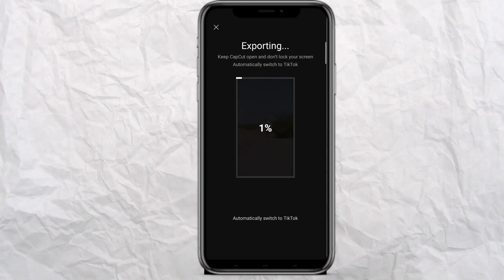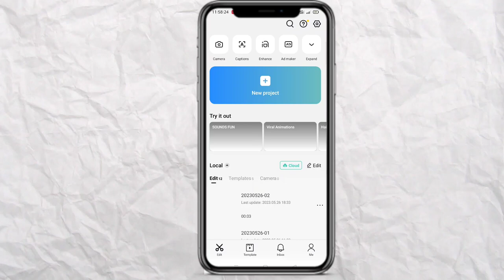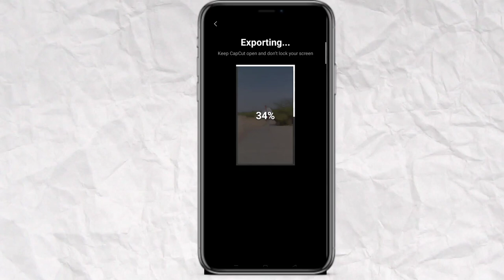Capcut lenta template reel video editing | police song reel video edit | asi bande a villain goriye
Topic cover
Asi bande aa villain goriye reel video editing
Capcut template police song reel video editing
Police song reel video editing
Instagram reels in Hindi language
Hindi reel editing
Capcut reel video editing
Capcut TAMPLATE
New template
Lenta capcut template reel video editing